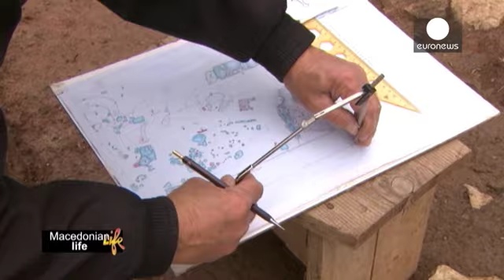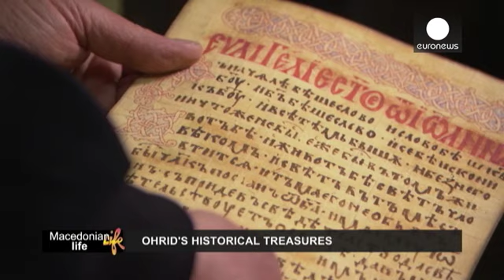Город Охрид: возвращение в древность - life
Когда-то  македонский город Охрид был домом  для 365 монастырей и церквей - по числу дней в году. Сегодня  сохранившиеся  образцы, а также то, что не выдержало испытанием времени и существует в виде развалин, привлекает в Охрид археологов и искусствоведов  Город значится в перечне жемчужин Всемирного наследия ЮНЕСКО. Итак, немного истории: Охрид, стоящий на одноименном озере, - одно из самых древних европейских поселений.  Город был основан еще в античные времена и назывался  Лихнидос, город све...